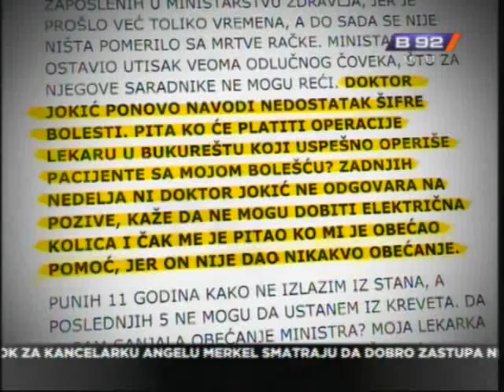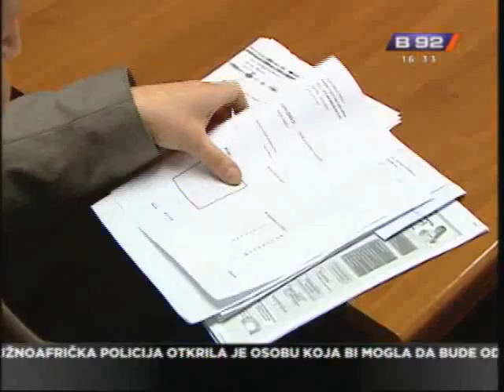Teska bolest, a bez potrebne nege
Televizija B92 je pre tri meseca prikazala pricu o Mariji Gicki iz
Panceva koja punih 11 godina boluje od retke bolesti elefantijaze, ali sve
to vreme od zdravstvenog sistema Srbije nije dobila ni potebno lecenje
niti negu.Uprkos obecanjima iz Ministarstva zdravlja da ce najzad dobiti
potrebnu pomoc ništa nije ucinjeno